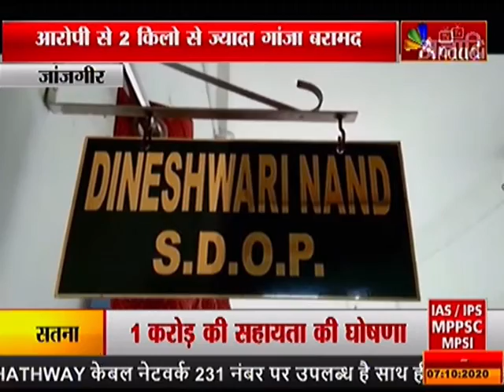जांजगीर : गांजा तस्कर चढ़ा पुलिस के हत्थे |ANAADI TV